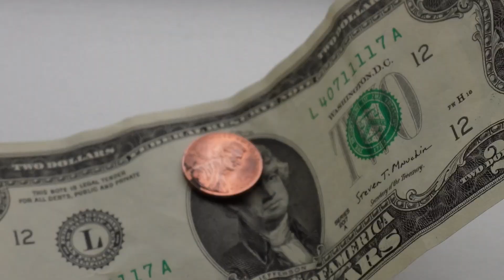My Business Lessons From Holiday Giving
We’ve all heard the phrase “the season of giving” in reference to the holiday season, but giving is only a small part of the equation. We can find the most fulfillment in the holiday season when we truly understand what it means to give.

Our company does holiday training each year with a focus on giving, and it’s been extremely valuable to look at how those training sessions and the lessons learned from them have evolved over time. From an initial focus on the power of giving, receiving, and witnessing, to a shift towards the importance of appreciation and acknowledgement in the giving process, and finally, to the most recent emphasis on giving meaning to what we give, receive, and witness, there are countless insights to be gained when we take an intentional approach to being giving and abundant.

David Meltzer is the Co-founder of Sports 1 Marketing and formerly served as CEO of the renowned Leigh Steinberg Sports & Entertainment agency, which was the inspiration for the movie Jerry Maguire.

His life’s mission is to empower OVER 1 BILLION people to be happy! This simple yet powerful mission has led him on an incredible journey to provide one thing…VALUE. In all his content and communication that’s exactly what you’ll receive.

He is a three-time international best-selling author, a Top 100 Business Coach, the executive producer of the Apple TV series 2 Minute Drill and Office Hours, and the host of the top entrepreneur podcast, The Playbook. His newest book, Game-Time Decision Making, was a #1 new release, David has been recognized by Variety Magazine as their Sports Humanitarian of the Year and awarded the Ellis Island Medal of Honor.